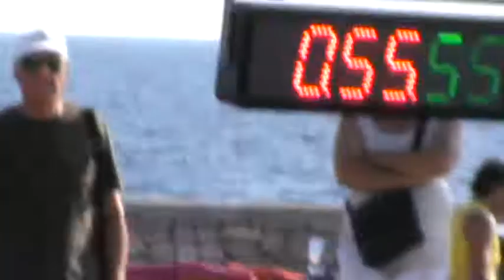CGP2014 - Gimkana Santa Maria al bagno - Donato Argentiero 1° assoluto A112 (100^ vittoria)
Sono passati 11 anni, centinaia di giri veloci, tantissimi trofei ottenuti, ma soprattutto EMOZIONI offerte al pubblico, con una guida superlativa, pulita sempre veloce, anche estrema, insomma un vero CAMPIONE.
Molti avversari incontrati durante il cammino i quali lo hanno stimato e tutti sono onorati di poterlo sfidare nonostante la superiorità. Sempre umile e sportivo che ci tiene alle nuove generazioni ma guarda lui stesso con ammirazione ai suoi idoli, dal padre il grande Rocco Argentiero, il "Gigante Buono" delle gimkane, il suo avversario principale ma grande amico Matteo Marzio e molti altri.
Auguriamo a Donato di continuare a regalarci tanto spettacolo e le e forti emozioni di sempre!!!